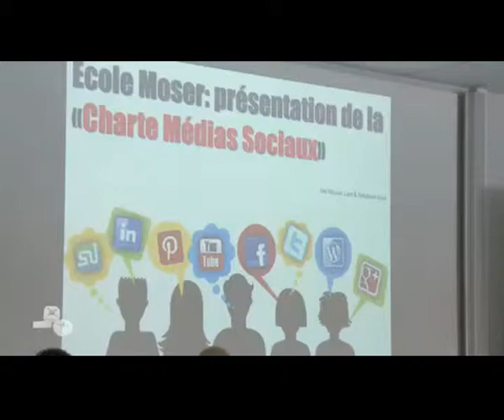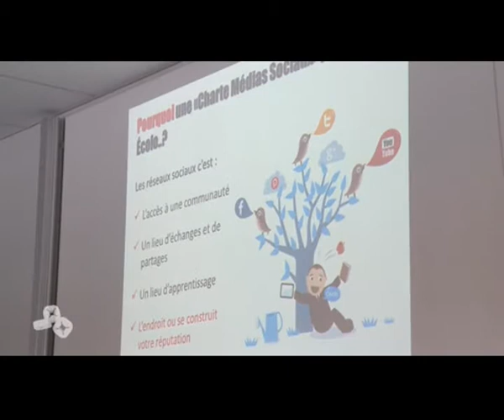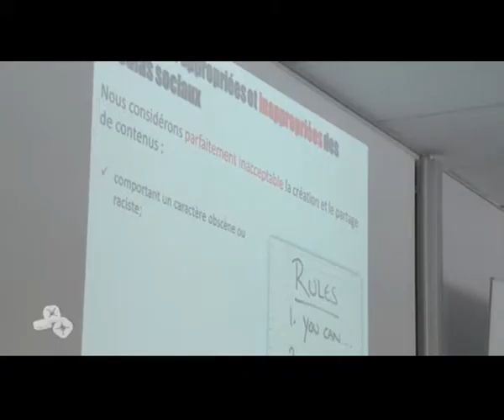Pourquoi mettre en place une charte des médias sociaux dans les écoles et autres institutions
Pour la première fois en Suisse romande, une école privée propose à ses élèves de signer une charte de comportement sur Internet.

De récents cas de débordements ont poussé le directeur l'école Moser à proposer une charte, pas seulement pour les élèves, mais aussi pour les enseignants et le personnel. L'idée, c'est d'adopter un comportement responsable sur les médias sociaux et sur internet en général, conscient que certaines pratiques morales douteuses peuvent aussi avoir des conséquences pénales ou civiles. Publier des photos contre le gré d'un élève, la diffamation, la calomnie, l'injure sont par exemple des actes condamnables sur le plan légal.

Au travers de cette démarche, l'école ne cherche pas à interdire l'usage d'internet ou des médias sociaux, mais d'en montrer les dérives, les dangers et les répercutions possibles sur la réputation future d'un élève (qu'il soit victime ou bourreau).

La charte engage celui qui la signe et ne pas la respecter peut mener jusqu’au renvoi de l’établissement. Cette première suisse pourrait faire des émules. D’autres écoles privées se sont montrées intéressées par la démarche.